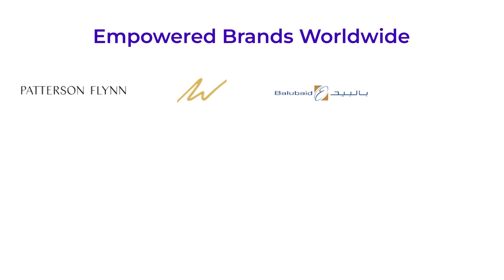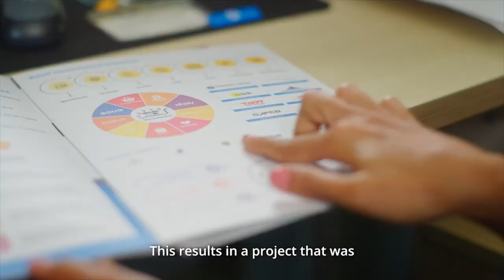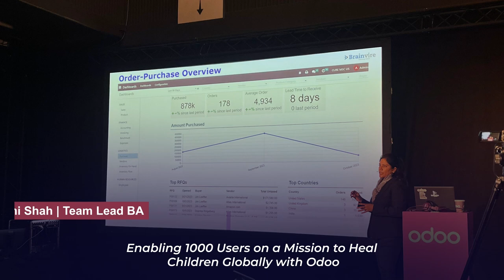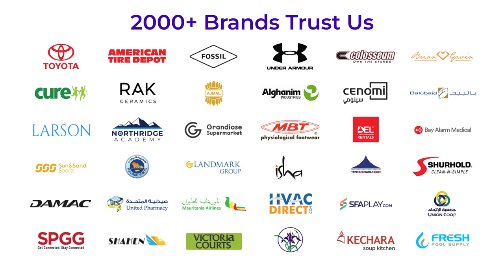Brainvire x Odoo | Making Transformations | 2023 Recap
Here’s looking back at a year of exceptional growth and collaborative triumphs!

As an Odoo Gold Partner, we’ve transformed 2000+ brands across the globe and were recently recognized for Outstanding Customer Satisfaction and among the finalist for the Best Partner - North America. 2023 also saw us deliver ten insightful talks at Odoo Experience and Odoo Day, with an active participation in other Odoo events worldwide.